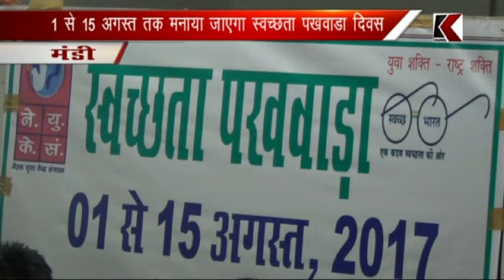01.08.2017 मंडी: 1 से 15 अगस्त तक मनाया जाएगा स्वच्छता पखवाडा दिवस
मंडी: 1 से 15 अगस्त तक मनाया जाएगा स्वच्छता पखवाडा दिवस
नेहरू युवा केंद्र की समन्वयक ईरा प्रभात ने पखवाडे का किया शुभारम्भ